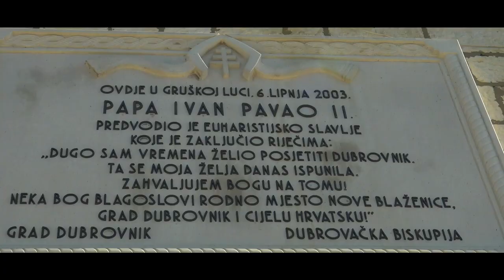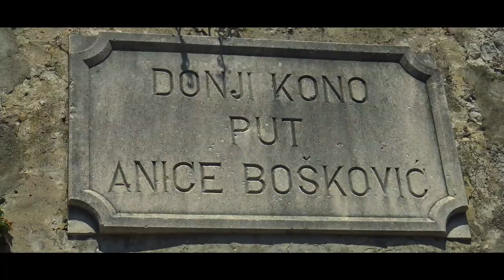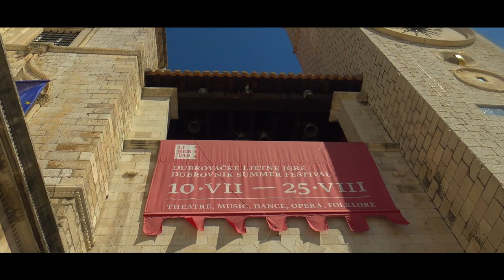Eurotrip 2019 - Dubrownik #13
Kolejny dzień w Chorwacji mija nam na zwiedzaniu starego miasta w Dubrowniku.

Best Music !!!

igtv - preto_on_tour